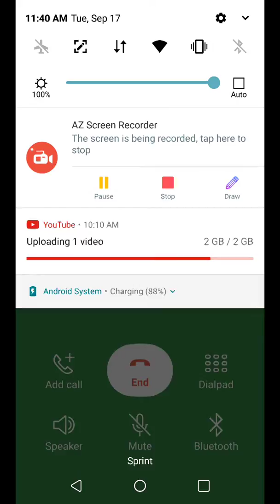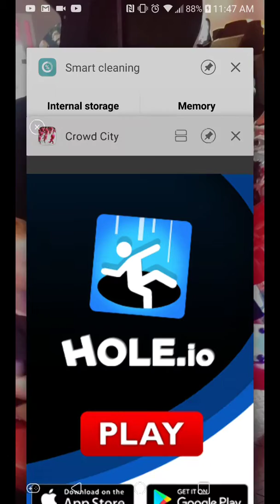Crowd city 2